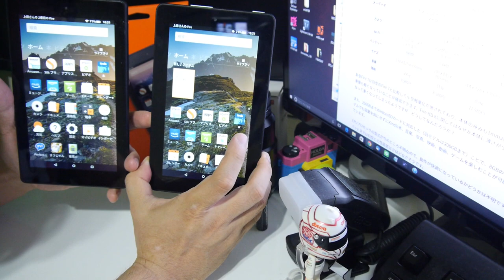【タブレット】新型fire7を購入しました。4980円は激安【Amazon】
Fire 7 タブレット (Newモデル) 8GB、ブラック

uedax宛